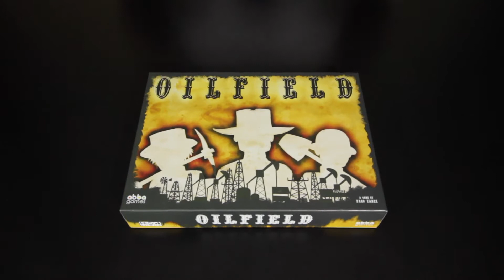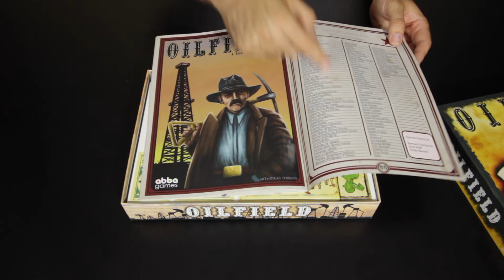Abrimos... OILFIELD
Abrimos Oilfield de AbbaGames, un juego de gestión de recursos, con reglas fáciles y muy visual.
Adéntrate en el viejo oeste y conviertete en un magnate del petróleo.